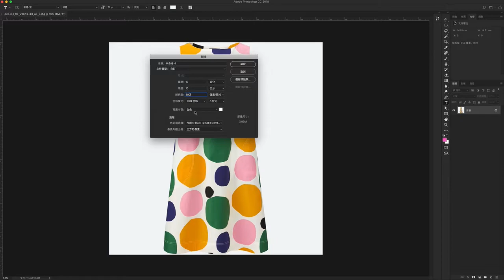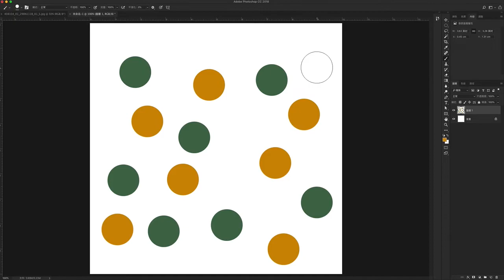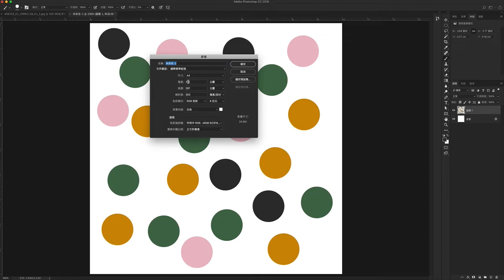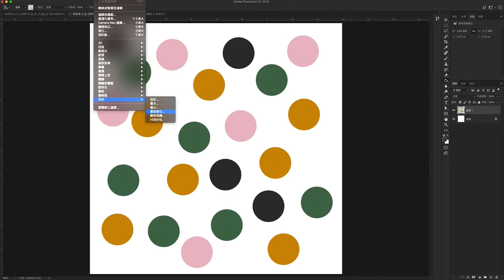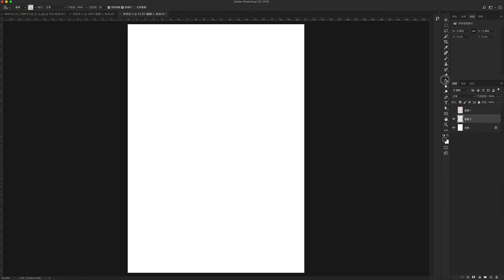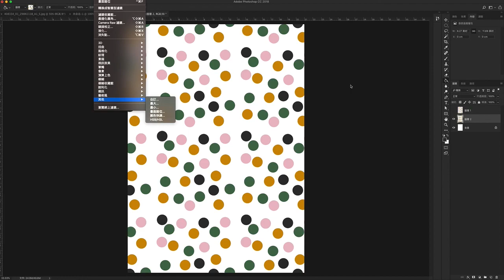【Photoshop CC PS教學】09_應用經典圓點圖樣設計繽紛海報與封面背景 | 圓點印花圖樣設計 | 蕾萌紫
Photoshop PS教學 如何使用經典基礎造型圓形，設計海報與封面背景基本元素，配合圖樣位置分佈就能有效地做出海報背景。波爾卡點也稱為波卡圓點（Polka dot），是一種由一系列實心圓點構成的花紋。這些圓點通常大小一致，排列緊密，但也有波爾卡點是由許多大小不同的圓點構成。波爾卡點常見於兒童服飾、玩具及家具設計，但它的用途遠比這個要廣。

a.Photoshop
b.Illustrator
c.Indesign
d.CorelDRAW